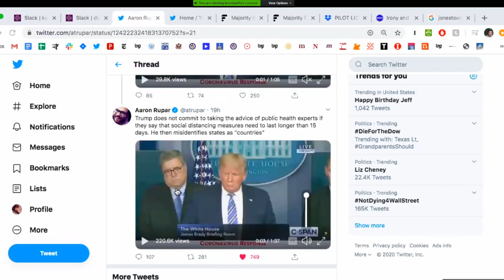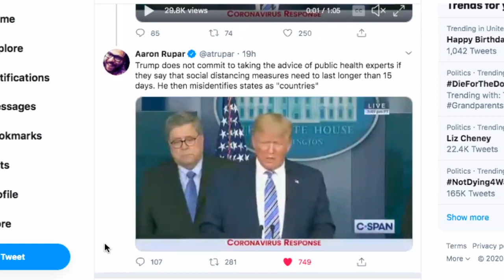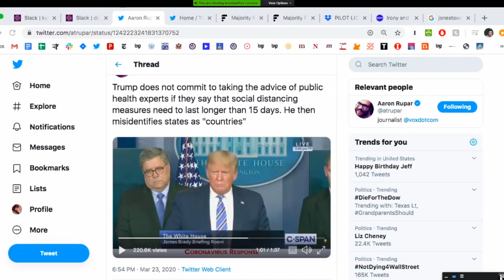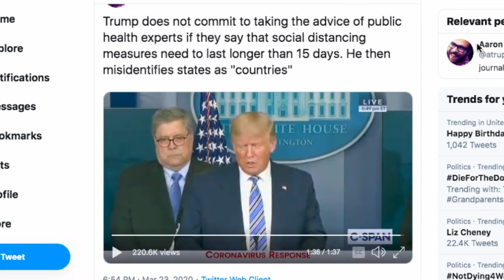Trump BORED of Pandemic Already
Donald Trump is over taking this pandemic seriously. Sam Seder and the Majority Report crew discuss this.